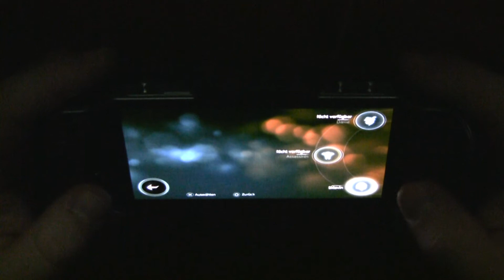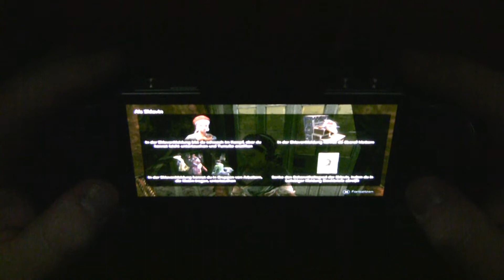Let's Test Assassin's Creed 3: Liberation PS Vita 2/6 [Deutsch|1080p]